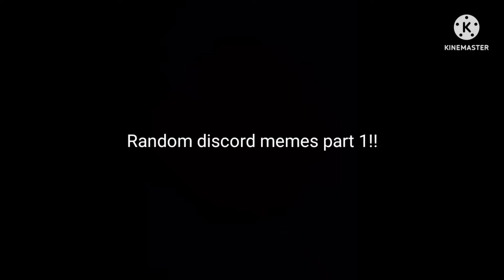Random diacord memes part 1!